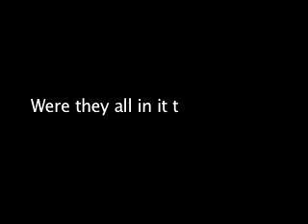Jenny Petrakian's A Fish Called Wanda Trailer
This was done as a final project for my Independent Study course at ESU. The song used is by Jason Mraz "On Love, In Sadness" and yes, I did purposely leave the audio out of the one part because when I was putting it together, every time I would get to that part I would laugh! :) Anyway, I hope you enjoy, and no, it is not coming back into theaters that I know of anytime soon. I, however, am going to buy the movie after I post this because now I want to see it!